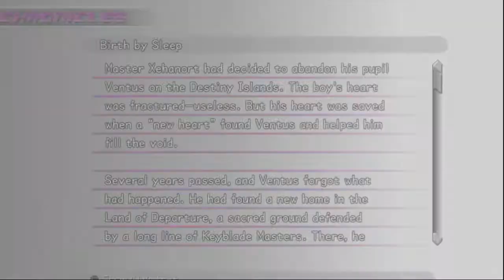Let's Play Kingdom Hearts: Dream Drop Distance w/Jason Part 7 -The Silly Jason Is A Dancing Minigame